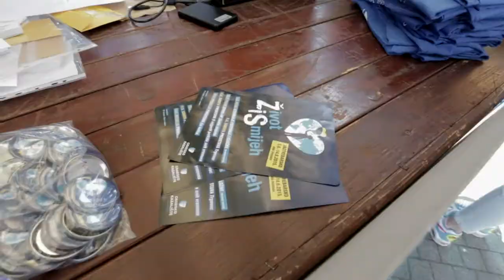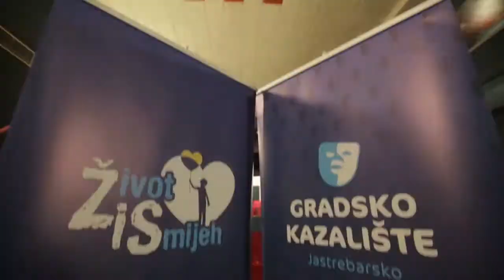Festival "Život i smijeh" 2015.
Festival "Život i smijeh"